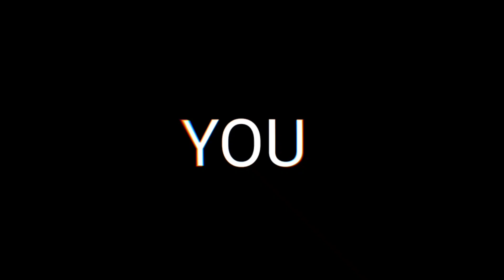Salar Part 1 Cease fire 🔥 VLOG- 37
Hey Guys here is harshit and you are watching harshit see something new ,

To chaliye hamare sath virtually ghumiye and luft uthaiye is gajab se vlog ka.
Agar vlog mein aa jaye maza to -

Thanks if done ❤️🙏
Channel Host - Harshit Raj Rajak
Harshit see something new.